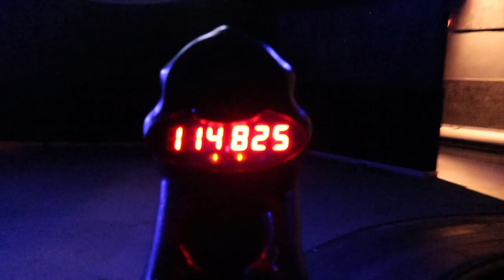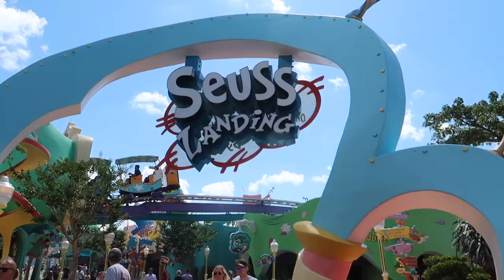express pass speed run! // universal orlando // may 2024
we stayed at Portofino Bay at Universal Orlando Resort and got express pass included for our stay! we try to ride as many things as we can with in 11 park hours!!